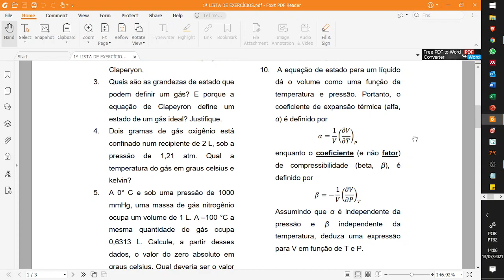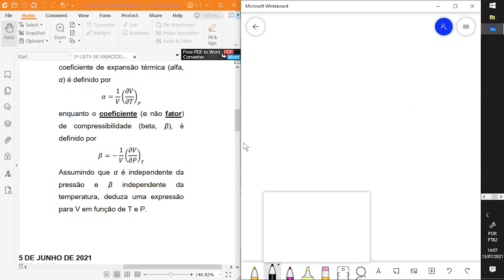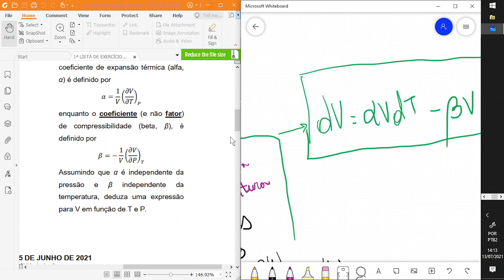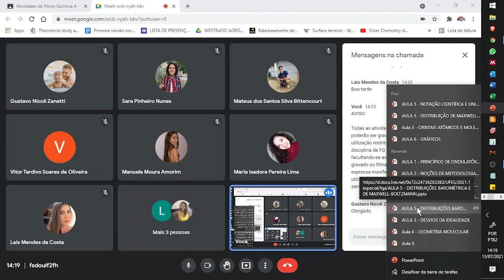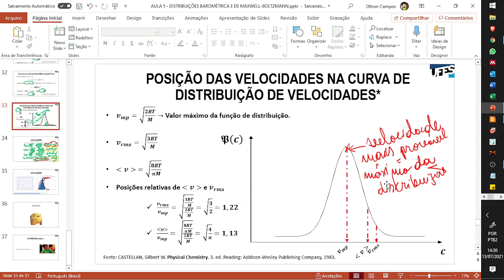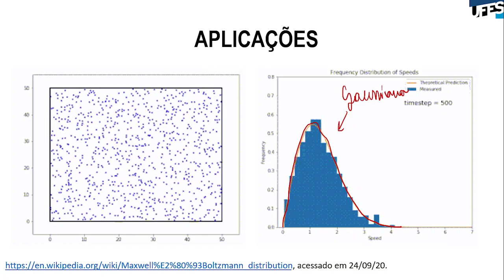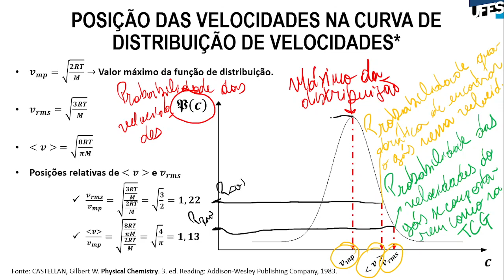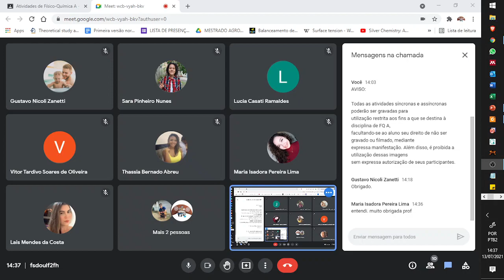Aula de preparação da 1ª AP - FQA